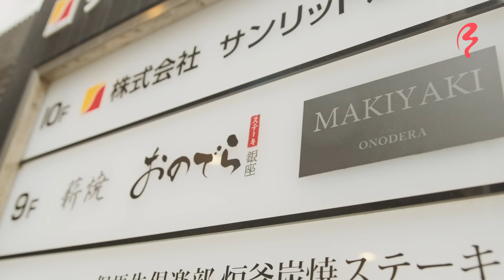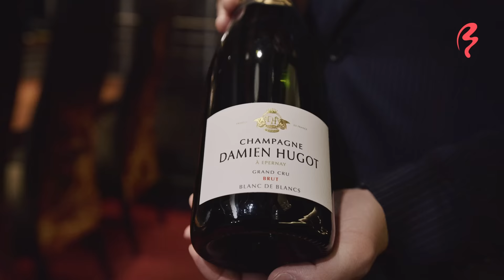Tokyo Michelin Star Restaurant With a Camping Fire?! | Makiyaki Ginza Onodera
Don't miss out on the opportunity to indulge in Makiyaki Ginza Onodera's exquisite food.

Ginza is the place to go in Tokyo for high-end cuisine, and today Shizuka gets to indulge in an amazing Japanese and French fusion cuisine course meal at Makiyaki Ginza Onodera. This cozy restaurant features seating arranged at a counter around the central fireplace. The fireplace not only adds a lovely ambiance but it’s also used for roasting each course.

Complete with a French wine pairing, the course features savory scallops, melt-in-your-mouth A5 wagyu beef, and Basque cheesecake. Want to try this amazing course of finely crafted dishes? Stick around to the end of the video to find out how! Or book this course menu directly through byFood.com.

LOCATION
Makiyaki Ginza Onodera, Ginza

FEATURED FOODS
Damien Hugot Champagne
Nori waffle with caviar
Scallop with nanohana flower and vanilla lobster foam sauce
Puligny Montrachet white wine
Firewood-grilled Japanese black beef filet
Morey-Saint-Denis red wine
Roasted marshmallow covered strawberry
Basque cheesecake
Roasted Sayama tea

TIMELINE
0:00 Intro
0:48 Makiyaki Ginza Onodera Restaurant
2:10 Nori Waffle With Caviar
3:30 Scallop with nanohana flower and vanilla lobster foam sauce
5:30 Firewood-grilled Japanese black beef filet
7:37 Roasted marshmallow
9:20 Basque Cheescake
11:16 Roasted Sayama Tea
12:40 Outro